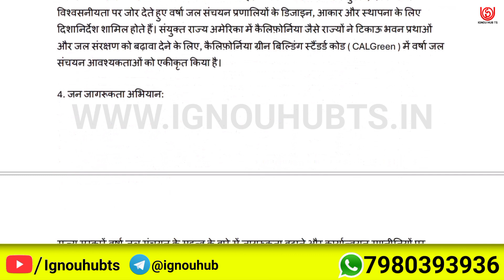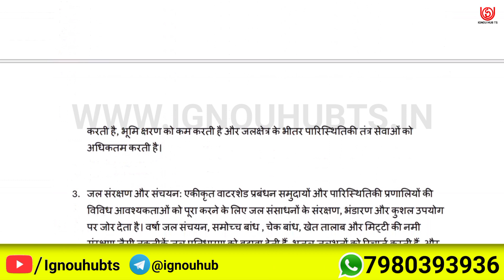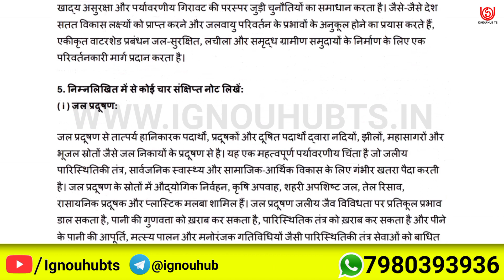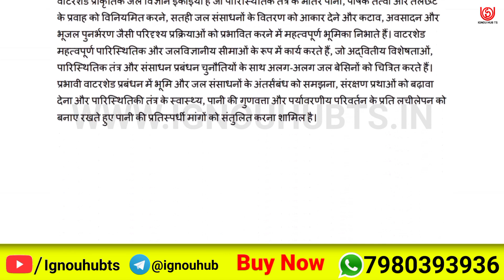ONR 1 Solved Assignment 2023-24 Hindi, ONR 1 Solved Assignment 23-24, ONR-01 Assignment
You find ONR 1 Solved Assignment 2023-24, ONR 1 Solved Assignment and you can download PDF it very easily, then follow the given steps to download, IGNOU solved assignment.